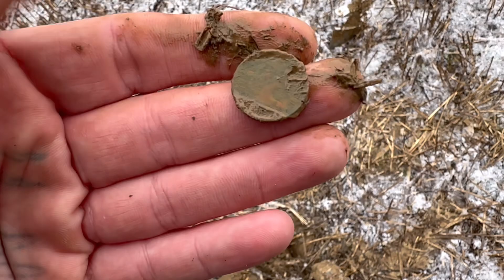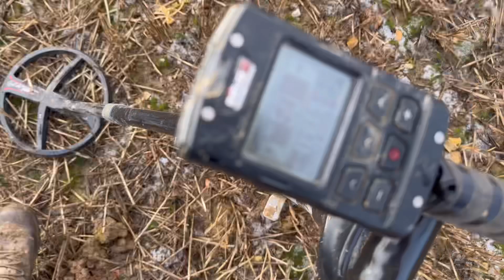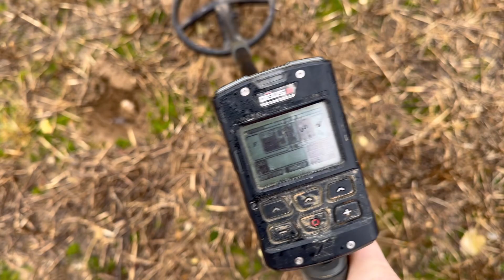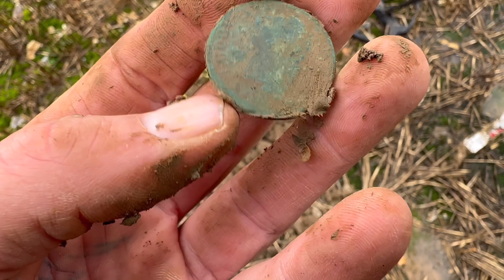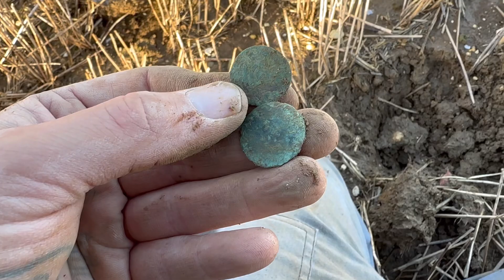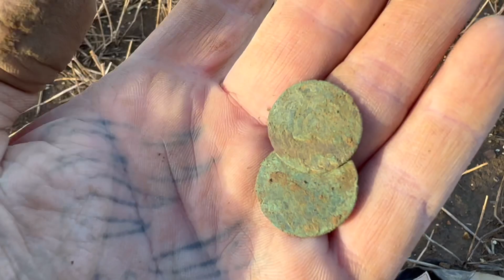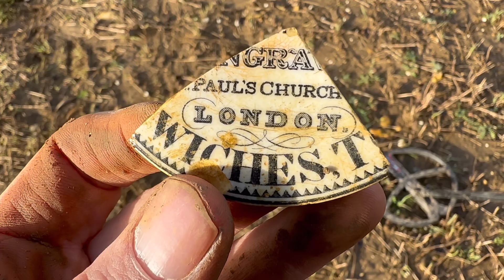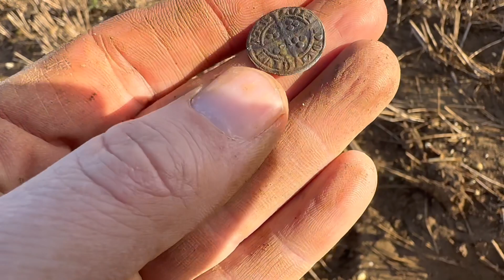BRAVING THE COLD LOOKING FOR GOLD !!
METAL DETECTING UK !!